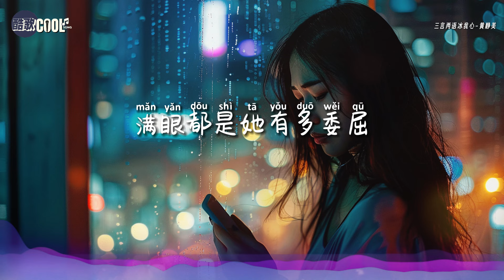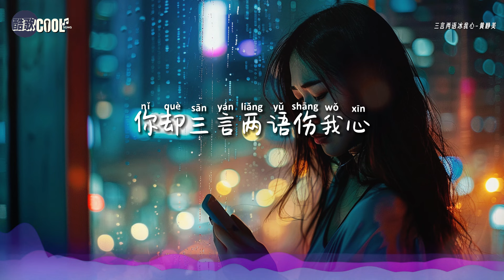黄静美 - 三言两语冰我心「你用三言两语冰我心却拿千言万语暖她心」【拼音动态歌词 Lyrics /AI高质音乐视频】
『你用三言两语冰我心  却拿千言万语暖她心
    绝口不提我对你的好  满眼都是她有多委屈』

❤有些人不值得你的千言万语，愿你找到那个珍惜你、懂得你的心意的人❤

❖歌詞在下面❖

三言两语冰我心 - 黄静美
作词：冯海毓/黄静美
作曲：小米/曲多美
演唱：黄静美
编曲：雨琳诺海
吉他：赵翔
和声/和声编写：谌宥
人声编辑：迟色
混音：浓汤宝
制作人：何文宇
宣发策划：小梦/陈玉荣/吴晓强/陈志熊
制作统筹：谌宥/翊学长
监制：熊磊/王腾飞
宣发：星云计划
发行人：韦琪
发行公司：万象星云

你看我的眼神在逃避
我也不忍继续问下去
你拿着手机 回不完的消息
眼里藏着和她的秘密
为了不清不楚的关系
推开我把我伤得彻底
她纠缠不清 你却没有逃避
帮着别人对我发脾气
你用三言两语冰我心
却拿千言万语暖她心
绝口不提我对你的好
满眼都是她有多委屈
想用千言万语留住你
你却三言两语伤我心
怪我给你的爱太容易
才会让你得到不珍惜